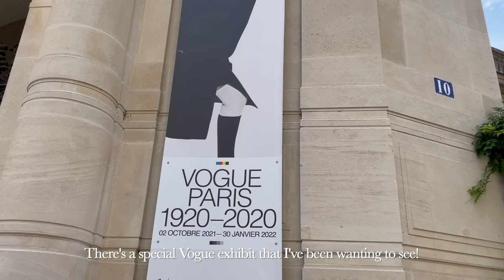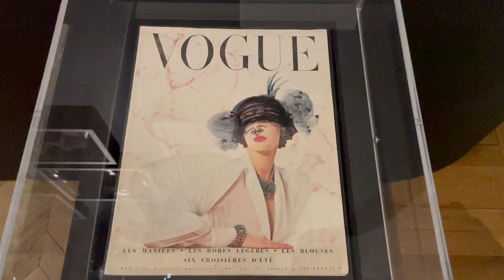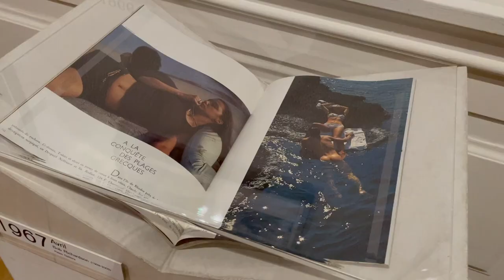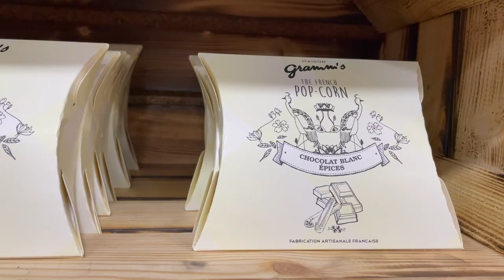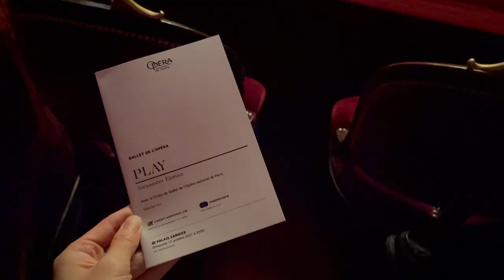VLOG Paris / Vogue Exhibit, Vegan Cheeseboard, Ballet at the Opera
Welcome and welcome back, everyone! Paris is always a good idea —let me show you why ;)

Other